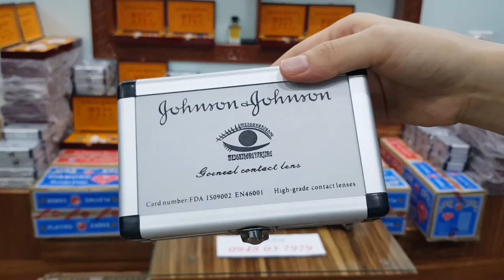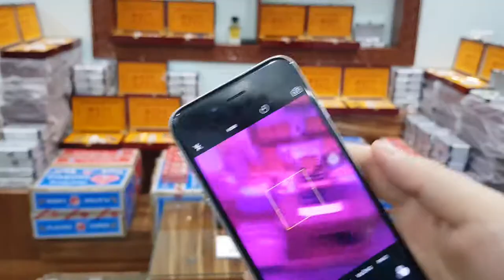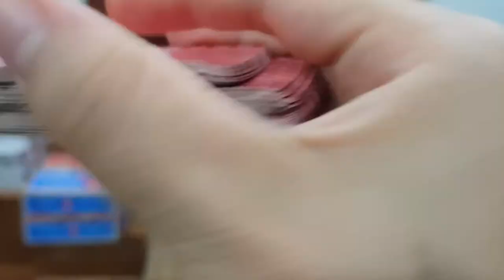Kính Áp Tròng Nhìn Xuyên Bài -- Thần Bài Tái Thế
☞kính áp tròng nhìn xuyên lá bài là dụng cụ đánh bài bịp hiệu quả nhất hiện nay được anh em sử dụng nhiều nhất trong tất cả các dụng cụ chơi bài lá bịp kính áp tròng được nhập khẩu từ mỹ vô cùng sắc nét đối phuong khó có thể phát hiện kính áp tròng nhìn xuyên bài